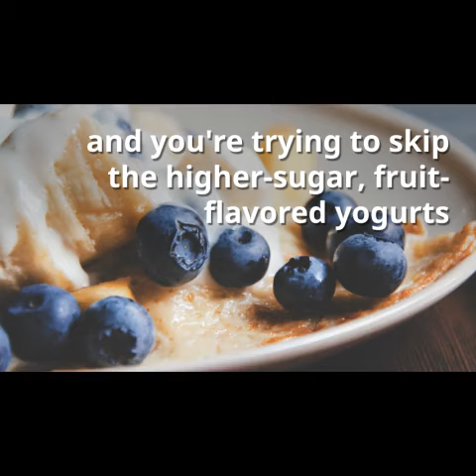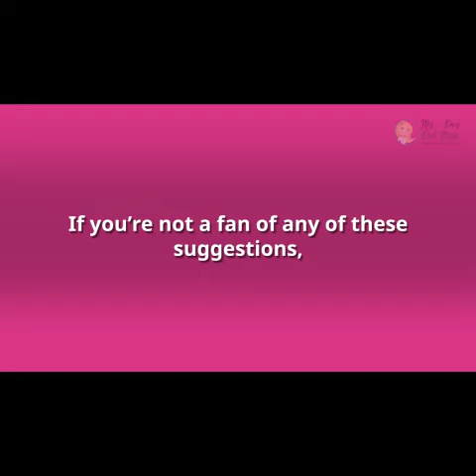Do I have to eat yogurt on the 17 Day Diet?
My go-to probiotic of choice is plain yogurt with berries. If you're not a fan of yogurt, here are a few other choices for your probiotics on the 17 Day Diet: